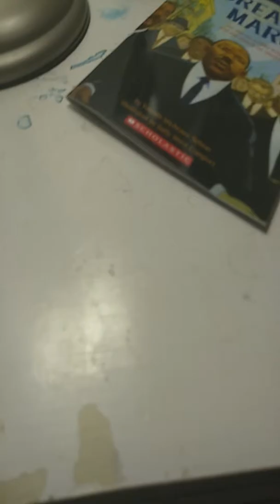I GOT SO FAT BECAUSE LET'S PLAY ROBLOX 🏠🏞️🏟️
ANDREW GAMER